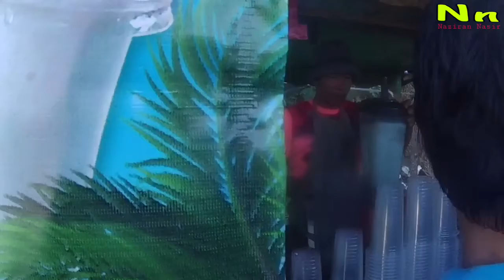Bang Lam Dam ,Thailand .gerai Makanan Thailand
Singgah sebentar di Bang Lam Dam